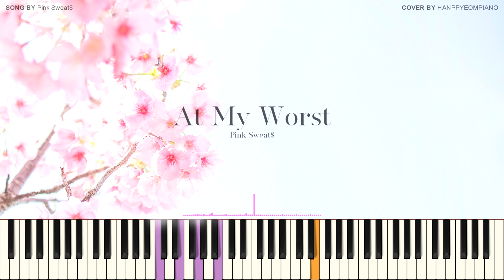Pink Sweat$ - At My Worst PIANO COVER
이번 곡은 Pink Sweat$의 'At My Worst'입니다.
편안하고 따뜻한 멜로디가 요즘같은 봄에 듣기 좋은 곡이네요~
그럼 오늘도 편안한 감상 되시길 바랍니다.^^